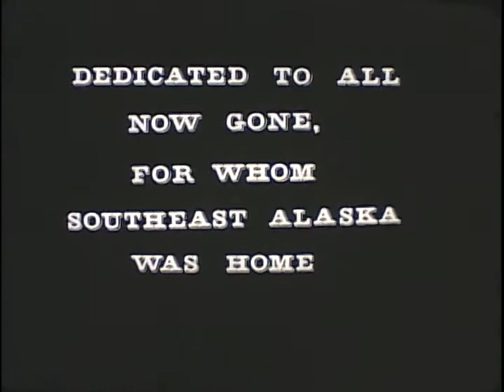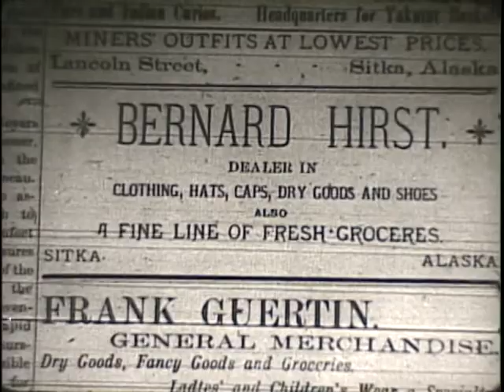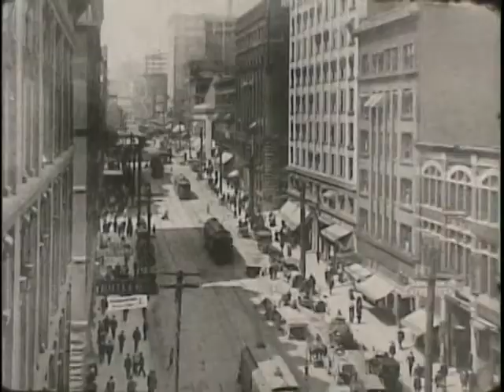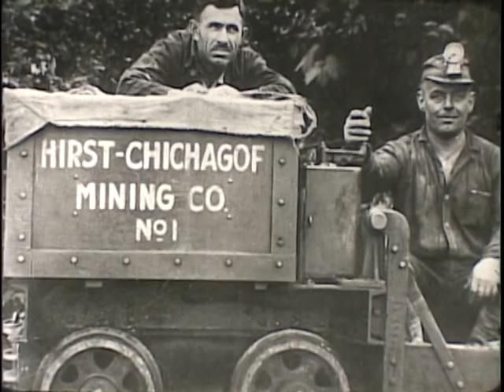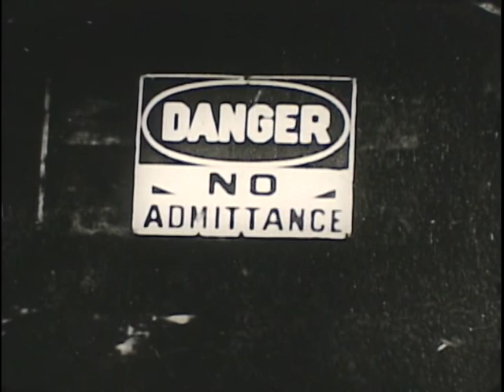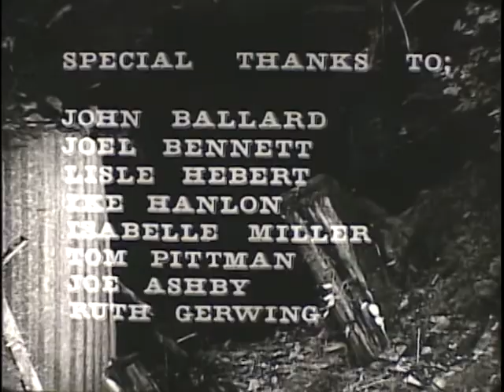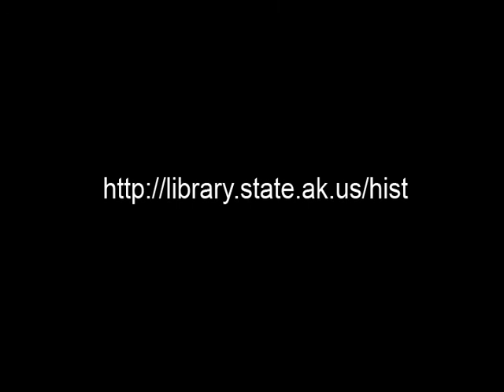Gold by the Sea : The Hirst-Chichagof Mining Co. (asl_0009_film_16mm)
The story of the founding and operation of the Hirst-Chichagof Mining Company, mostly communicated through the memories and photographs of former employee and Juneau resident Bill Biggs. The mine operated on western Chichagof Island from 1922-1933 at full capacity and closed in 1943. The story is told entirely from a Euro-American perspective.

1975
Filmmaker/Producer: Laurence A. Goldin and Red Eye Movies
Black & White/Sound